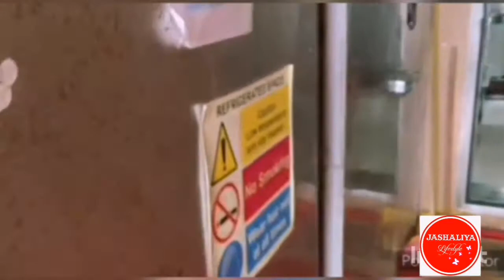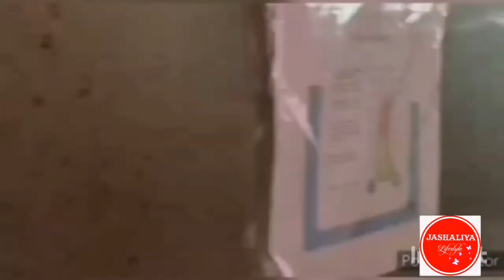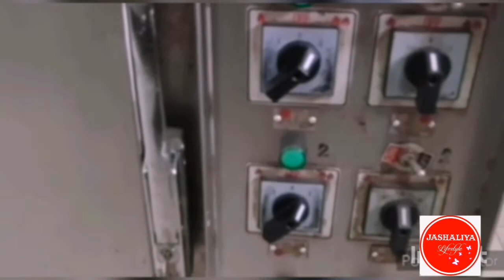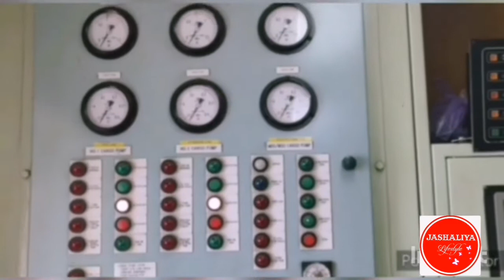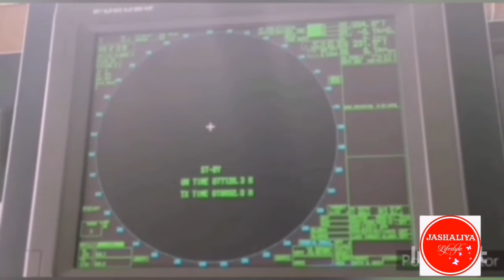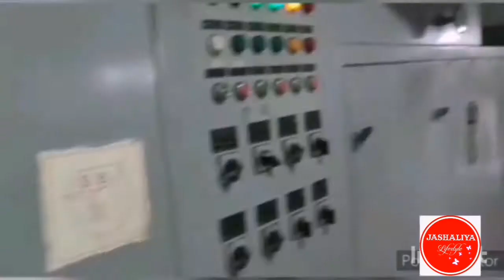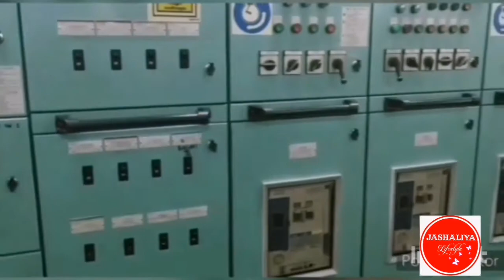Life on the sea /Inside the ship